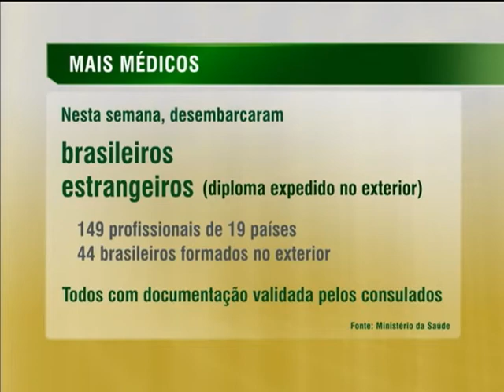Mais de 2 mil médicos cubanos são aguardados para a segunda etapa do programa Mais Médicos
NBR NOTÍCIAS - 01.10.13: Novo grupo de 215 profissionais de saúde cubanos chegou ao aeroporto de Brasília na madrugada desta quarta-feira (2) para participar do programa Mais Médicos. A partir de segunda-feira (7), os médicos passaram pelo módulo de avaliação, onde vão ter aula de português e de saúde pública. Médicos brasileiros começaram a se apresentar nesta terça-feira (1°) nos municípios que vão atuar. Serão 416 profissionais que vão trabalhar em 228 municípios e 9 distritos de saúde indígena. São aguardados até o final da semana mais 2 mil profissionais de saúde cubanos para a segunda etapa do programa Mais Médicos, do Ministério da Saúde.